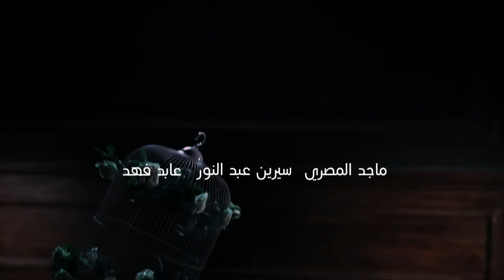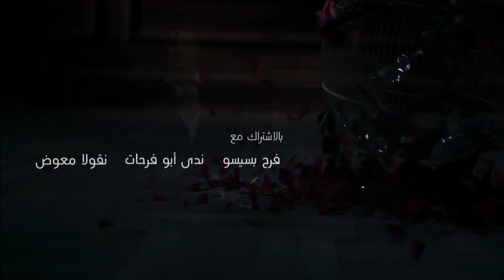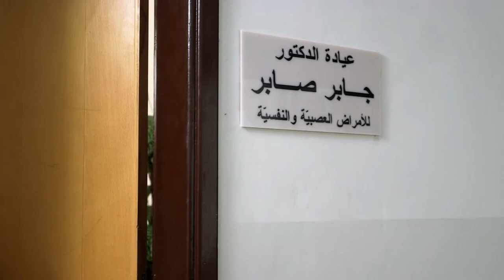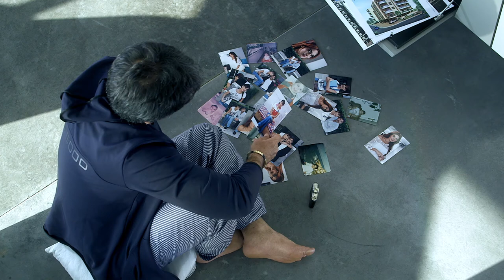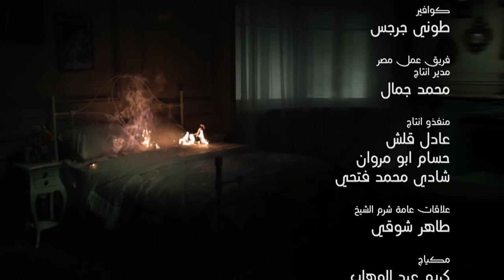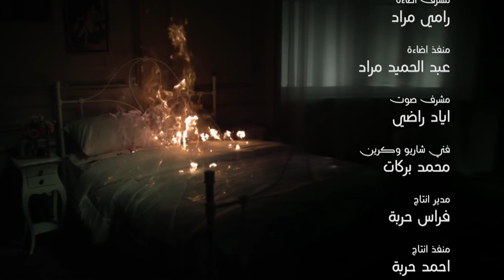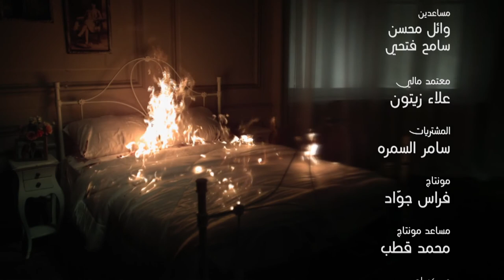Loabat Al Mawt لعبة الموت Lo3bat Al Mot (Game of death) 2013 _ Episode 11